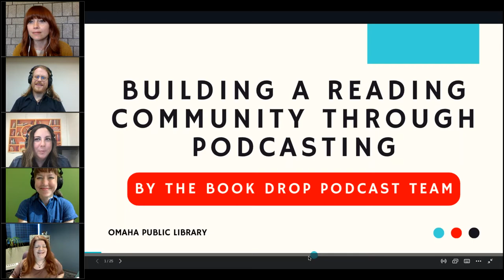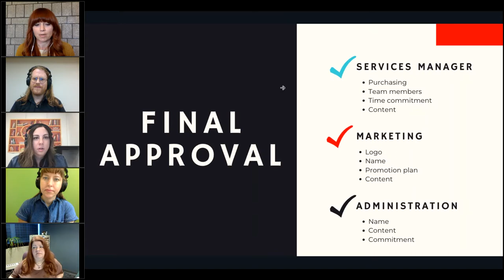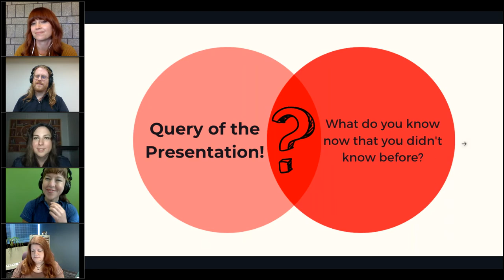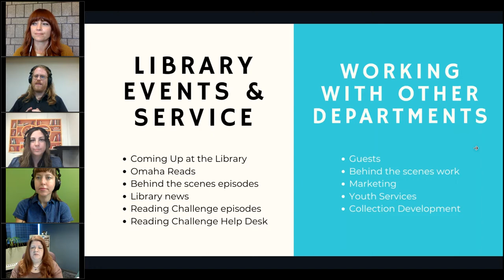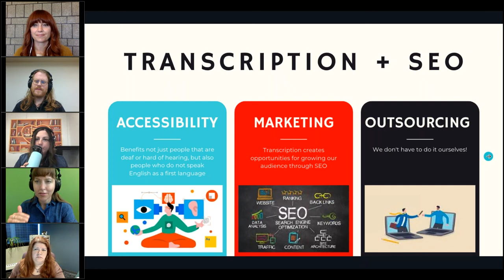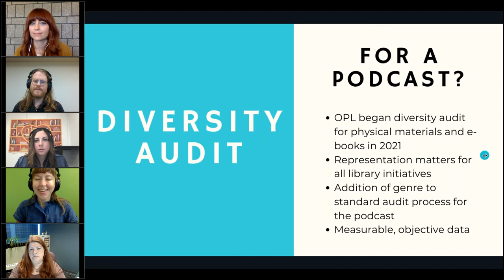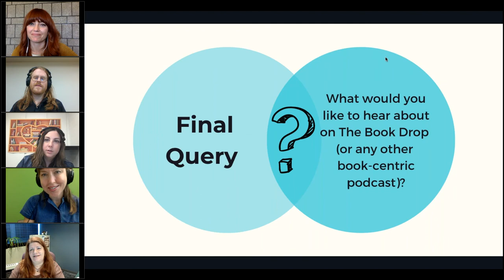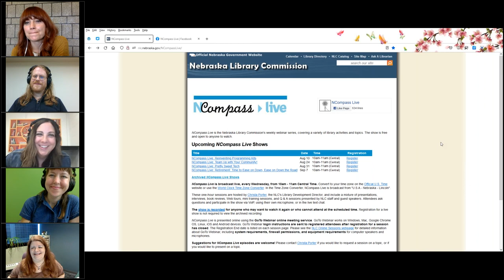NCompass Live: Building a Reading Community Through Podcasting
During this program Omaha Public Library’s The Book Drop podcast team will discuss how they use podcasting as a remote readers’ advisory tool for both patrons and staff. With over 90 episodes under their belts, they’ll share the insight they’ve gained in working across departments, keeping the show fresh, and broadening the conversation around books and reading.

Presenters: Michelle Carlson, Book Club Librarian; David Dick, Adult Services Specialist; Erin Duerr, Readers & Writers Librarian; and Anna Wilcoxon, Diversity & Inclusion Librarian, Omaha Public Library.